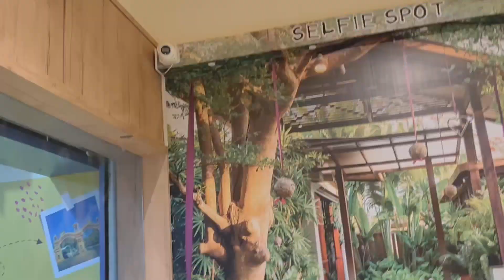Aalu parathe banaye or aahan k birthday ki tayari 🥳🥳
Aalu parathe

video editing by video maker